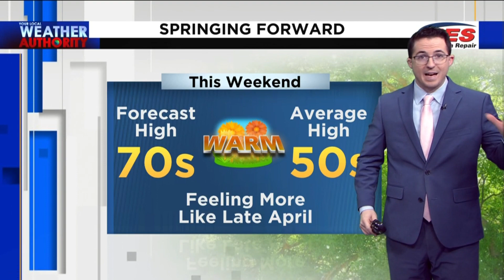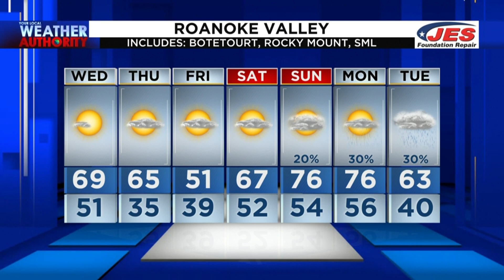March 2, 2022 Morning Forecast